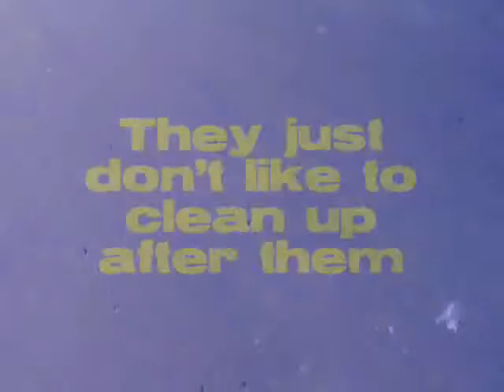Cityplace Is Full Of Shit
Walking through Cityplace, I was surprised at how much dog shit there is everywhere, especially the linear park. People in Cityplace love their dogs. They just don't like picking up after them. I don't know why Cityplace or the city o f  Toronto, doesn't do something about it. It's pretty disgusting.  If it's something people are concerned about, they should call Adam Vaughan or Mayor Rob Ford and demand some action.  Mr. Ford did say he plans to clean up Toronto, I hope that includes dog shit.